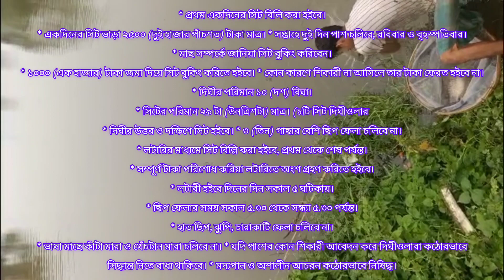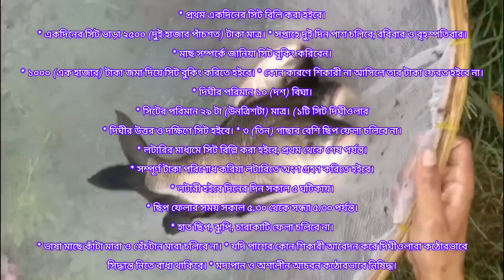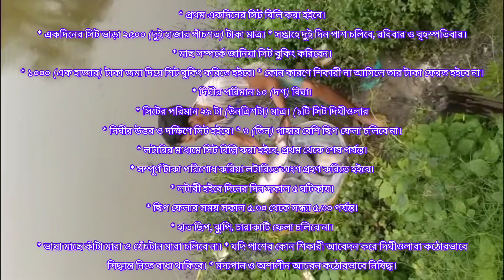মল্লিক দীঘিতে পাসের খবর // @Bongbrother-f6r@Mechooo@kolkatafishingvideo7005